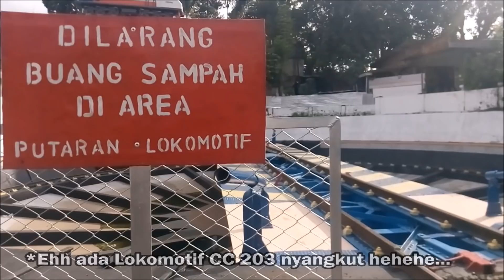Proses Pemutaran Lokomotif di Turntable Stasiun Malang Kota Baru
Melihat Lokomotif CC 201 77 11 SDT diputar di Turntable Stasiun Malang Kota Baru. Salah satu turntable yang masih aktif dipakai di Indonesia.

Turntable merupakan alat untuk memutar lokomotif, biasanya yang memiliki 1 kabin seperti CC 201, CC 203, dan CC 204 diputar disini. Contoh Turntable yang masih beroperasi di Pulau Jawa seperti Turn Table Jatinegara, dan Malang.

Pada video kalo ini, saya sajikan video mengenai proses memutar / bagaimana Lokomotif diputar di Turntable Stasiun Malang.

Turntable Stasiun Malang ini berlokasi di tengah-tengah permukiman padat di Kota Malang, dan berada di sebelah utara Dipo Lokomotif Malang. Untuk menuju kesini, harus melalui jalan kecil di pinggir Jl. P. Sudirman.

Lokasi : Turntable Stasiun Malang Kota Baru

Record by me. Edit by me
Camera : HP Lenovo P70 13MP

LINE : thealamisob